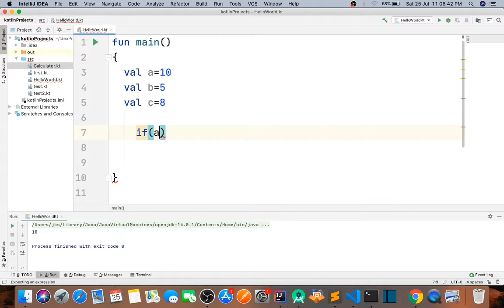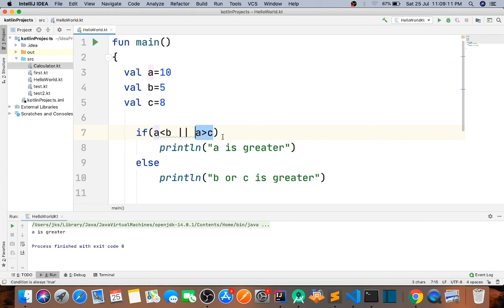Kotlin || logical operator in hindi part -83